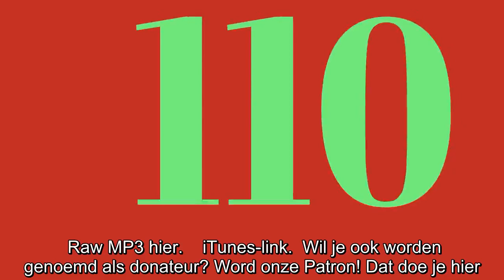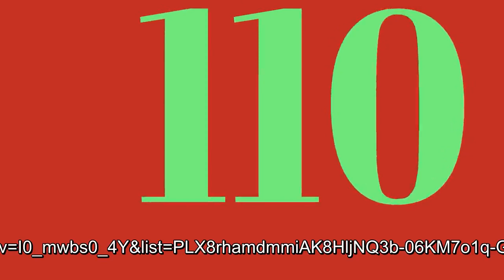Award Winning TPO Podcast met Roderick Veelo & Bert Brussen, aflevering 110 | ThePostOnline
Raw MP3 hier.  iTunes-link.  Wil je ook worden genoemd als donateur? Word onze Patron! Dat doe je hier.  NU DONEREN, OMDAT WIJ HET WAARD ZIJN: Hier.